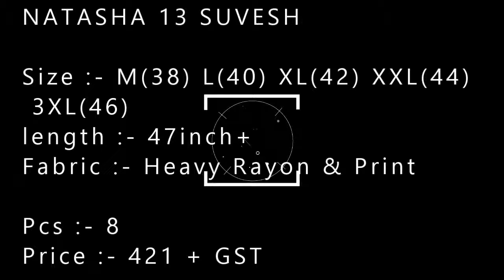NATASHA 13 SUVESH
Size :- M(38) L(40) XL(42) XXL(44) 3XL(46)
length :- 47inch+
Fabric :- Heavy Rayon & Print